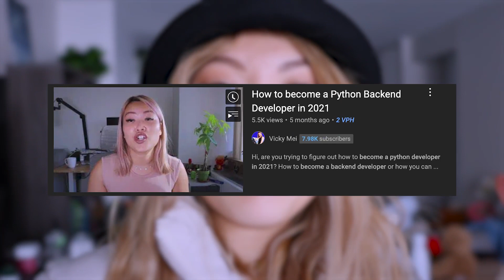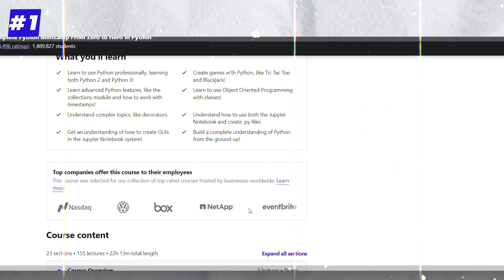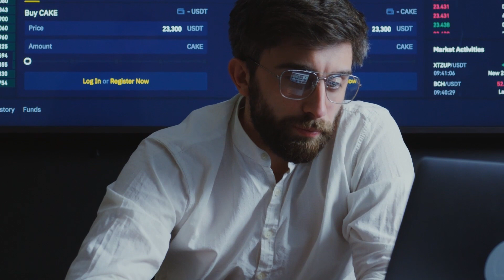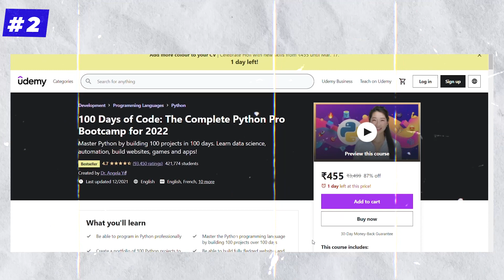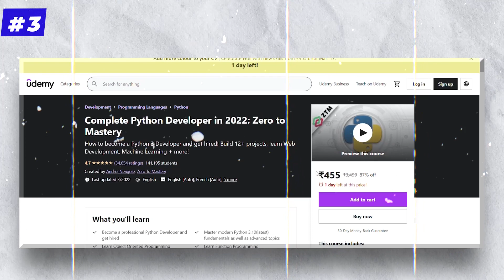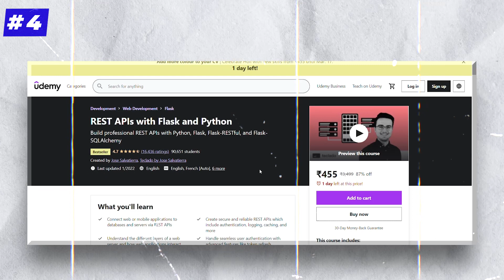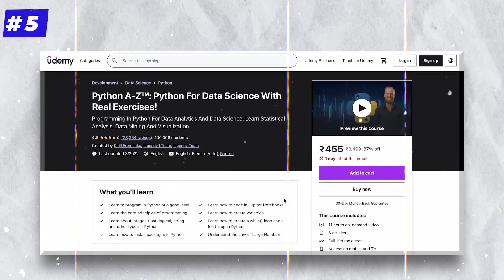Best Udemy Courses for Python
In previous videos I talked about how to become a python backend developer in web development as well as giving you a few of the tips about learning python. In today’s video I want to talk about What are the best Udemy python courses to learn.

Time Stamps:
00:00 Intro
02:19 2022 Complete Python Bootcamp: Go from zero to hero in Python 3
04:14 100 Days of Code — The Complete Python Pro Bootcamp for 2022 by Angela Yu
05:58 Complete Python Developer in 2022: Zero to Mastery
07:45 REST APIs with Flask and Python
09:23 Python A-Z™: Python For Data Science With Real Exercises!